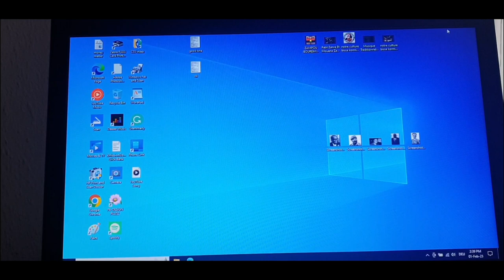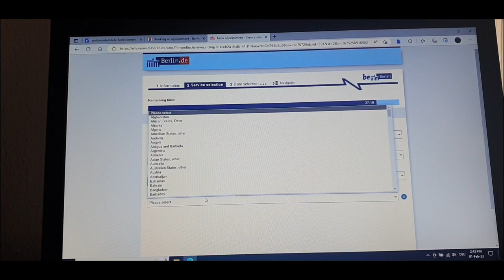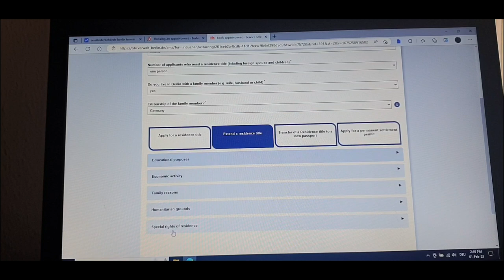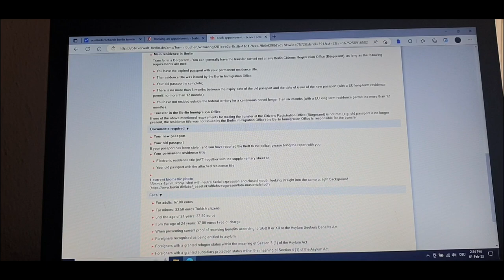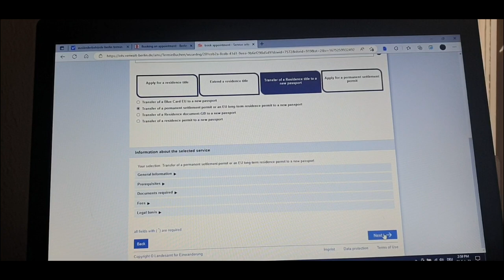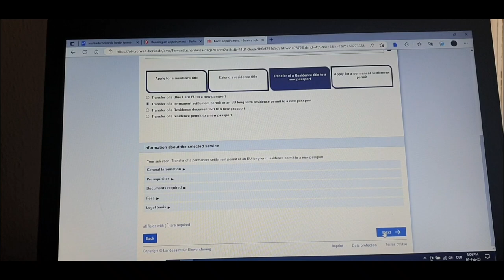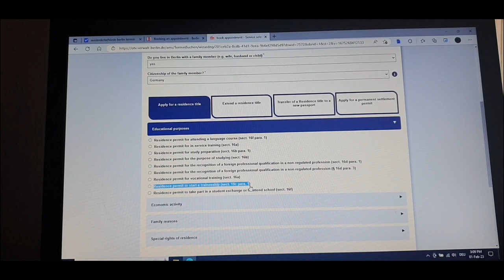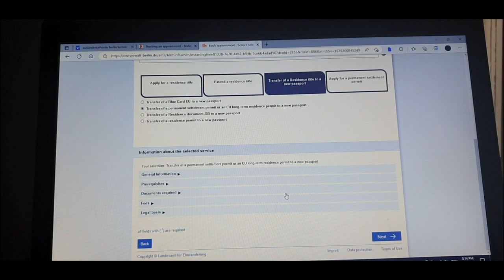How to Book an Appointment in Ausländerbehörde for Aufenthaltstile/ Residence permit in Germany